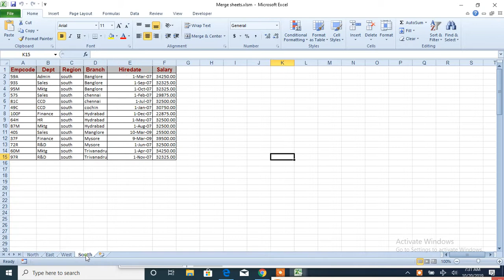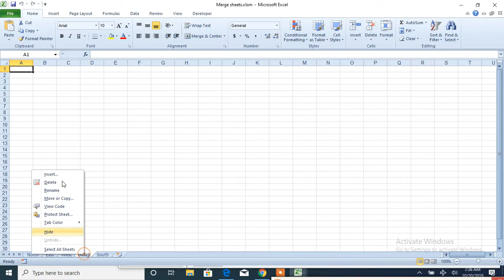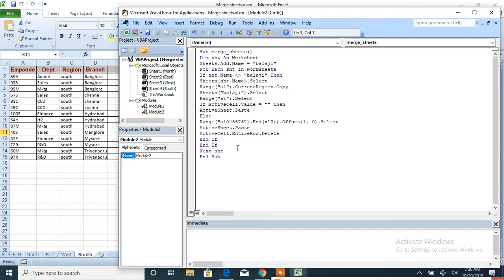merge sheets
excel